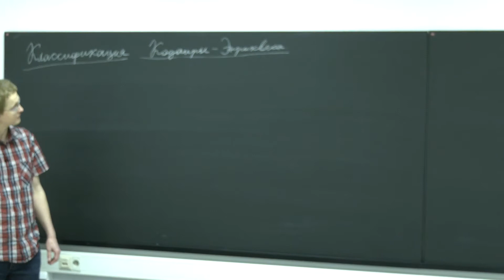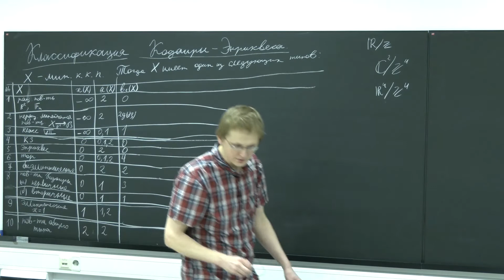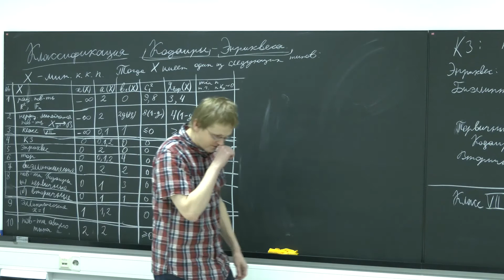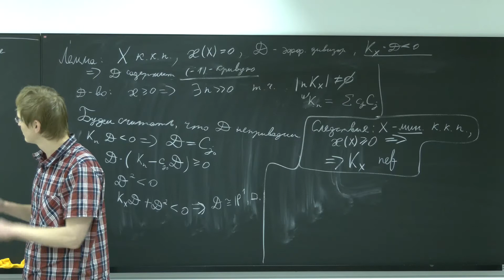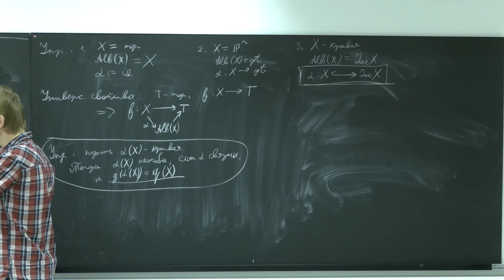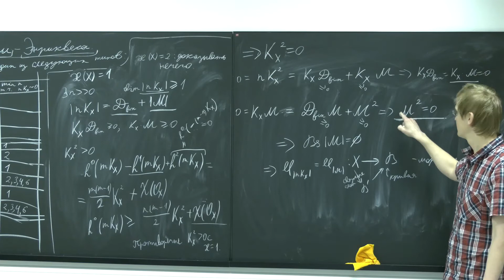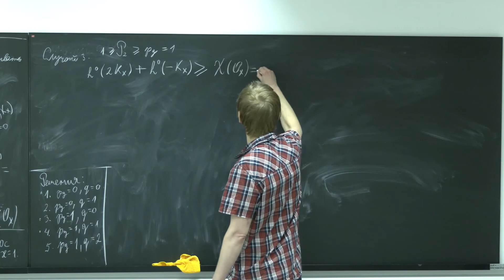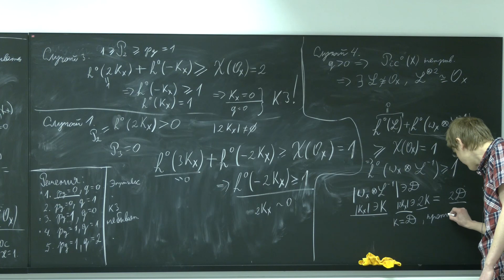Лекция 13. К.А. Шрамов. Алгебраические поверхности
Курс Ю.Г. Прохорова и К.А. Шрамова. Алгебраические поверхности
10 февраля 2021 г. 18:00, Москва, МИАН (ул. Губкина, 8)